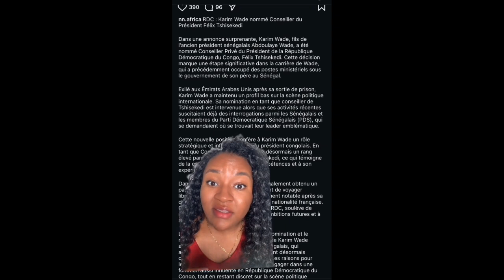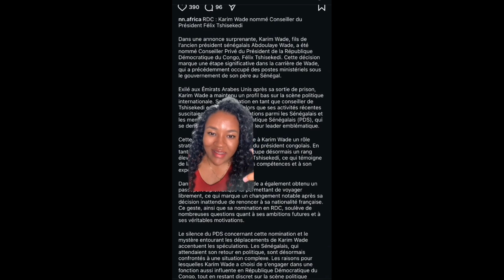KARIM NOMMÉ CONSEILLER DU PRÉSIDENT..